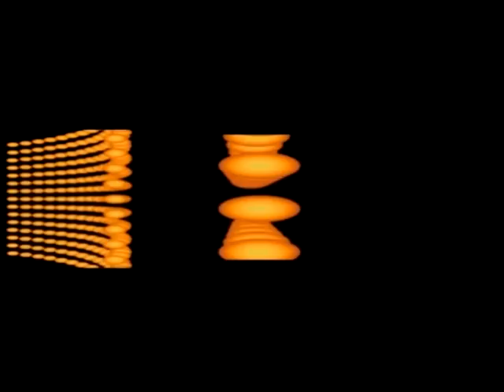São Bernardo Vôlei x Praia Clube 1° set - SUPERLIGA 2012/2013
Masso #3 Black shirt